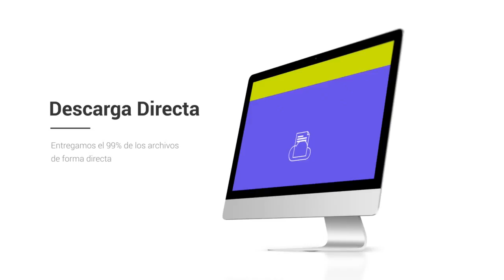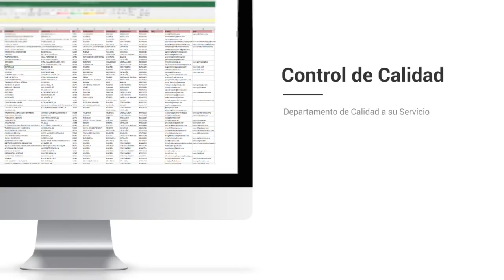Base de datos de Empresas de Albacete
Base de Datos de Albacete

La base de datos Centraldecomunicación Albacete contiene el total de las empresas Albacete que están activas este año. El pack se encuentra separado en 2 bases de datos a un precio que hemos adaptado para que cualquiera logre conseguir nuestro catálogo de empresas de Albacete, desde un pequeño empresario o autónomo hasta una multinacional. En la base de datos FacturaCif Albacete tendrás la posibilidad de segmentar por CIF, facturación, Nº de CNAE, Página Web, teléfono, dirección, código postal… y dentro del mismo pack encontrarás la base de datos Contactos Empresariales en Albacete, donde además podrás acceder a los emails de empresas de la provincia, para que así consigas aumentar tu agenda de clientes y de contactos.

Listado de empresas de Albacete

Nuestro listado de empresas es el único que tiene la facturación y el CIF de las empresas, a un precio realmente bajo. Diseña planes de marketing con beneficios para tu empresa, consigue nuevos suministradores más baratos o con productos de mayor calidad y mejore sus relaciones con otros empresarios dentro de la provincia de Albacete. Garantizamos que nuestras bases de datos están comprobadas siempre por nuestro departamento de calidad, que trabaja única y de forma exclusiva para que los listados de empresas siempre se encuentren actualizados y con la máxima calidad posible. Suponemos que tener la seguridad de nuestros clientes es lo que nos distingue de la competencia, por lo que nuestro departamento de calidad y el de atención al cliente responde en menos de 24 horas a cualquier pregunta o sugerencia que puedan tener nuestros usuarios.

Una lista de email es una recopilación de información que toda compañía debe tener, que se organiza para que sea fácilmente accesible, gestionada y actualizada. Los datos se organizan en filas, columnas y tablas, y se pueden filtrar para hacer más simple la búsqueda de la información que nos encontramos intentando encontrar. Los datos se actualizan, amplían y eliminan a medida que se agrega novedosa información. En el caso de nuestra base de datos de Albacete está en formato excel, un programa que está presente en casi todos los ordenadores del mundo y es simple de utilizar, por lo que tenemos bases de datos que tienen la posibilidad de ser utilizadas por algún empresario o trabajador.

Existen bases de datos de muchos tipos: de compras y ventas, de listados de productos e inventarios, perfiles de clientes… Nuestro listado de empresas de Albacete ayuda a que cualquier empresario pueda ampliar su cartera de suministradores y usuarios o simplemente entablar novedosas relaciones B2B con otros empresarios. Creemos en las bases de datos accesibles para todo el planeta, por eso intentamos reducir sus precios en la medida de lo posible, para que el mercado se beneficie de la información alcanzable para todos.

El listado de teléfonos Albacete es una herramienta fundamental para diseñar proyectos de marketing en su provincia. Conquiste el mercado de Albacete con este catálogo de empresas con el que tendrás la posibilidad de segmentar por facturación, CIF, Nº teléfono, Página web... Muchos empresarios piensan que con utilizar solo Twitter o Facebook, ya es bastante para que su empresa sea conocida en toda la provincia de Albacete, pero está comprobado que crear proyectos de comunicación todavía es la forma más eficaz de llegar a tus usuarios. Existe muchas maneras de comunicarte con tus clientes, pero si quieres diferenciarte, tienes que sugerir algo diferente que el resto de la competencia. Si posees un listado de empresas con gran información de a quien te estás dirigiendo, podrás definir mejor la estrategia con la que te quieres anunciar, y así convertirte en una compañía más atractiva para tus clientes u otros empresarios. En el listado de teléfonos Albacete podrás filtrar por los campos fundamentales de cualquier empresa y toda esa información esencial para cualquier empresario a un precio verdaderamente barato.